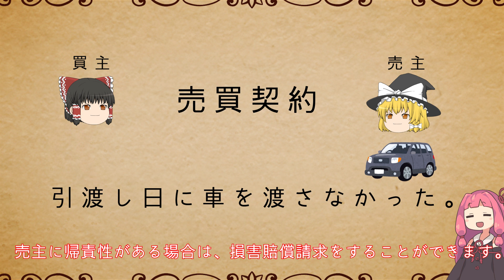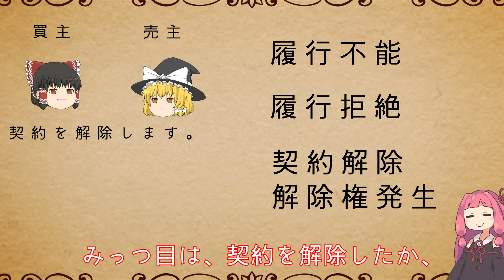民法を１条から順に解説するよ！ 第４１５条 債務不履行による損害賠償 【民法改正対応】【ゆっくり・VOICEROID解説】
民法第４１５条　債務不履行による損害賠償　の解説です。